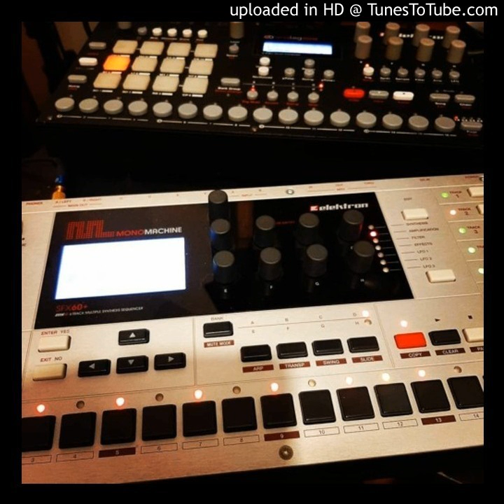Mono Analog Rytm Session